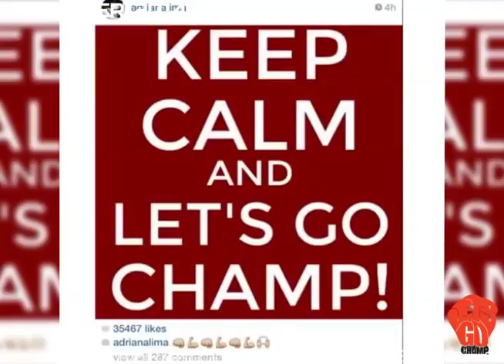Shannon Briggs Instagram Rewind (images) November, 2014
@cannon_briggs Instagram from the beginning. Images from Shannon Briggs Instagram for the entire month of November 2014. Beats by Loud Lord.